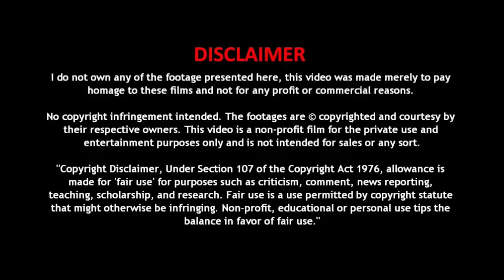❤𝐓𝐚𝐦𝐢𝐥 𝐋𝐨𝐯𝐞 𝐒𝐭𝐚𝐭𝐮𝐬😘 || 😭𝐓𝐚𝐦𝐢𝐥 𝐅𝐞𝐞𝐥𝐢𝐧𝐠 𝐒𝐭𝐚𝐭𝐮𝐬😢 || 𝐒𝐚𝐝 𝐒𝐭𝐚𝐭𝐮𝐬 || 😱𝐀𝐥𝐨𝐧𝐞 𝐒𝐭𝐚𝐭𝐮𝐬 || 𝐒𝐤𝐲𝐥𝐢𝐧𝐞 𝐄𝐝𝐢𝐭𝐬